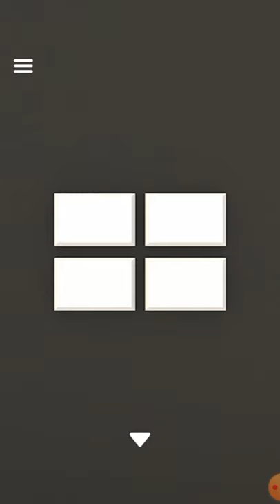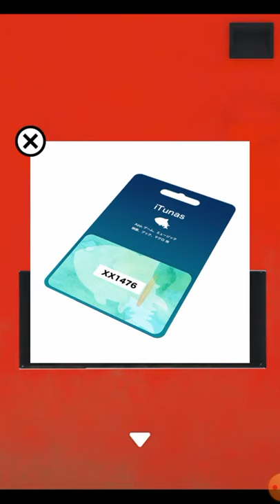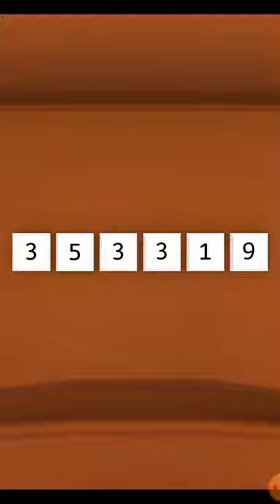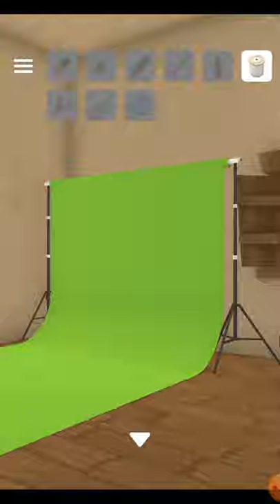선공개)Part1, 신데렐라(Cinderella) 공략 full walkthrough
공략이 없거나, 찾기힘들어 직접 제작했습니다.

탈출 게임 신데렐라(Escape Game: Cinderella, 脱出ゲーム シンデレラ) 공략 full walkthrough

방탈출,Room Escape,Escape Room,Room Escape Game,walkthrough,Jammsworks,Jammsworks Inc, cinderella